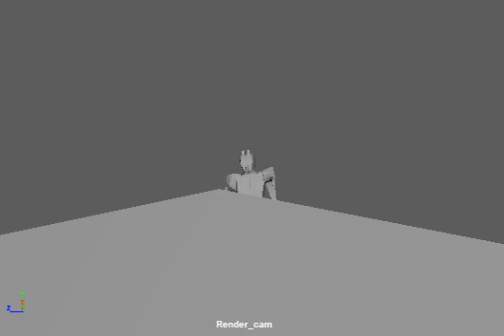March 1 playblast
Still working on things. My style of animating has also changed since the start.